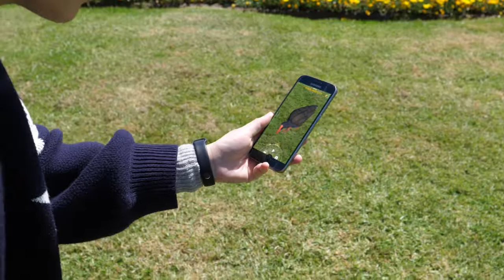Auckland Virtual Tours from Ngati Whatua Orakei